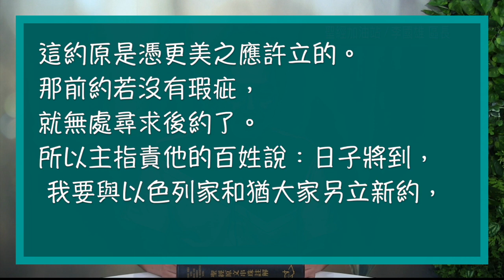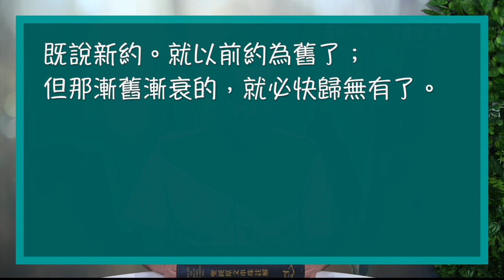聖經加油站20220716 希伯來書8:6-13 將新約放在心中認識神 李國雄區長